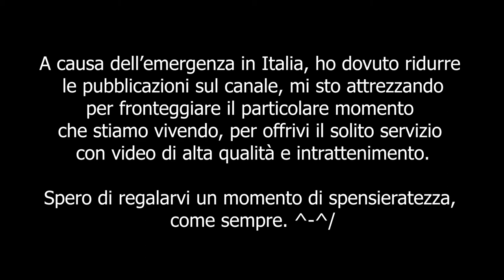Puddle Knights - Preview ITA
Oggi propongo: Puddle Knights

• Audio completo del videogame più commenti.
Specs:

CPU: Intel i7-4770K
Ram: 16GB G.Skill
GPU: Asus GeForce STRIX GTX1080 A8G GAMING
Inst.Audio: Focusrite Scarlett 2i2 2nd Generation
Headphone: AKG K 271 MKII
Mic: MXL 770 Condenser
Modem: AVM FRITZ Box 7490
OS: Win 10 Pro

Buona Visione